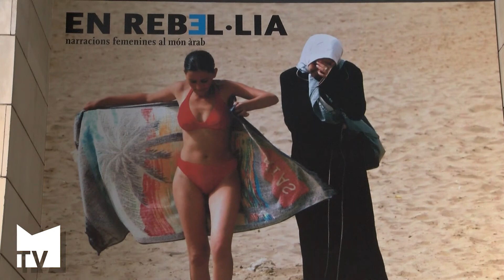Salida cultural de mujeres de Mislata al IVAM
Siguiendo la programación de la Concejalía de la Mujer y Políticas de Igualdad, la Casa de la Dona ha realizado una visita guiada a la exposición "En rebeldía. Narraciones femeninas en el mundo árabe", que se expone en la sala Miquel Navarro del Instituto Valenciano de Arte Moderno - IVAM. Una muestra de fotografía vídeo e instalaciones sobre las realidades del mundo árabe desde la visión de mujeres artistas.